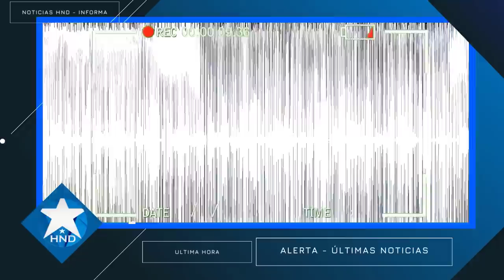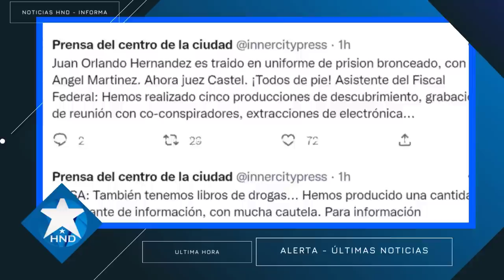Noticias de Honduras Noticias Honduras 01 de junio 2023, Ultimas Noticias Honduras 01 de junio 2023,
noticias honduras última hora 01 de junio 2023
noticias honduras último momento 01 de junio 2023
noticias honduras último minuto 01 de junio 2023
Noticias Honduras
Honduras Noticias
Honduras hoy
Honduras